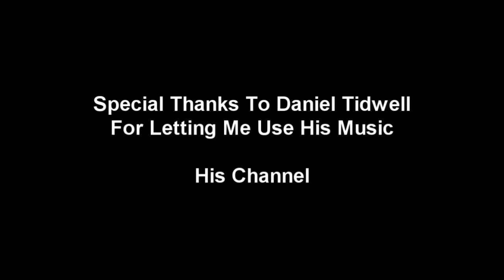NightmareRH's 10Bil Bank After Invention